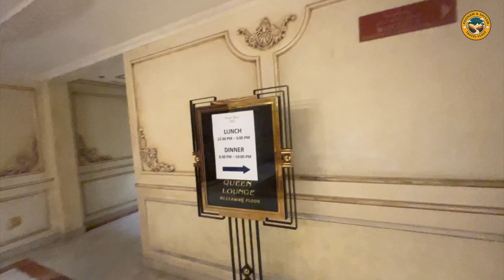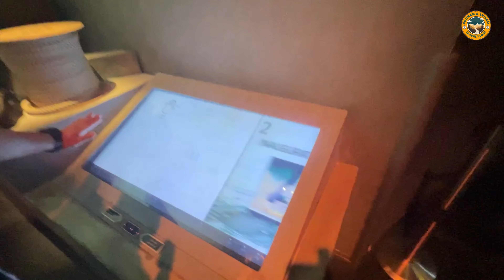The Dubai Frame || world largest frame || Dubai Frame Full Details 2024 || Full Tour 4K video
The Dubai Frame is an architectural landmark located in Dubai, United Arab Emirates. It stands at 150 meters tall and 93 meters wide, resembling a giant picture frame. The structure consists of two towers connected by a bridge at the top, offering panoramic views of the city skyline on one side and the older parts of Dubai on the other. Inside, visitors can explore various exhibits that showcase Dubai's past, present, and future through multimedia presentations and interactive displays. It's a popular tourist attraction that symbolizes Dubai's transformation from a small fishing village to a modern metropolis.